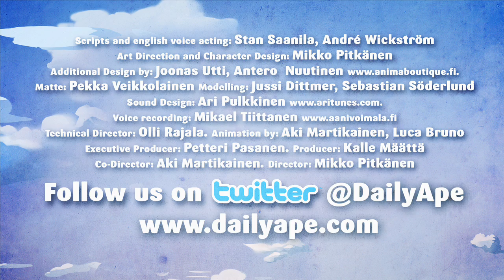Food and Gastronomy e01 The Daily Ape Show Facts About Finland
Episode 01 Food & Gastronomy.  The Daily Ape Show series about Finland made for the World Expo 2010 Shanghai.